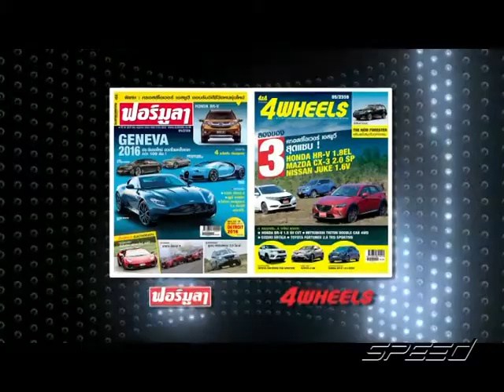Speed Talk OA 15 02 2017 B2